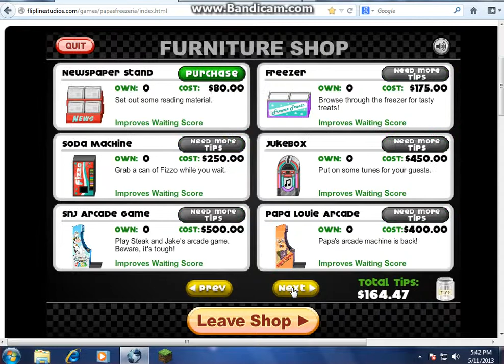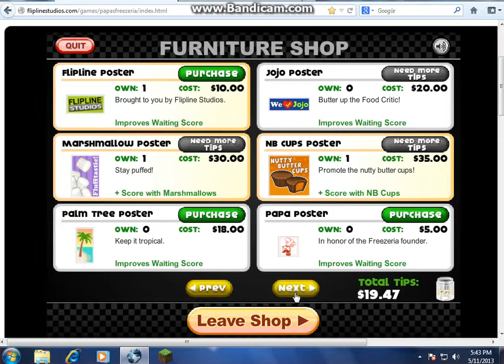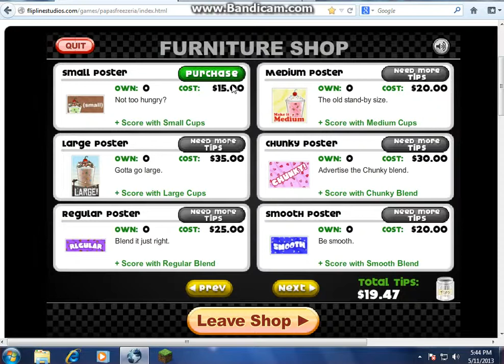Papa's Freezeria-Part 15 STRAWBERRIES FOR DINNER